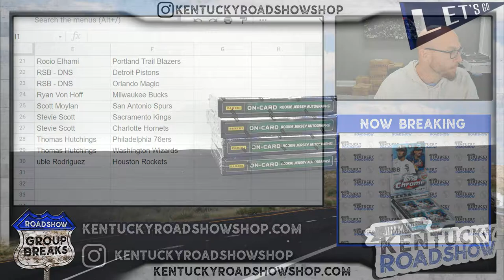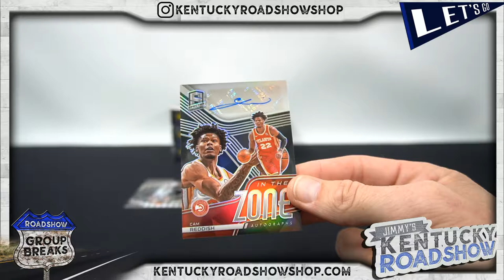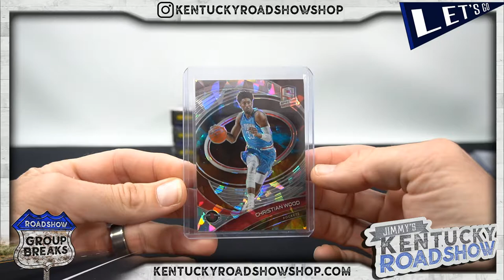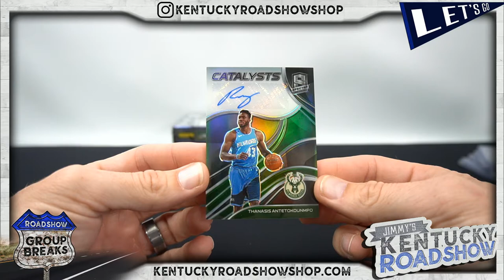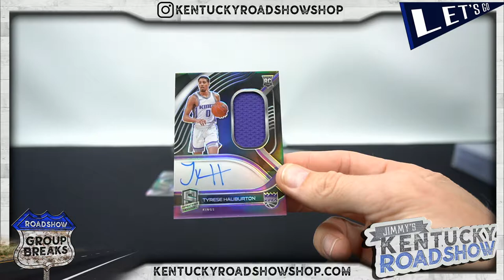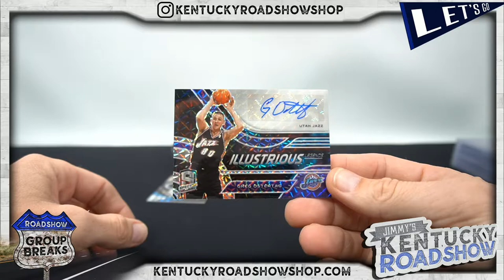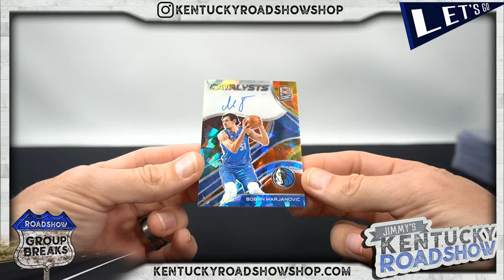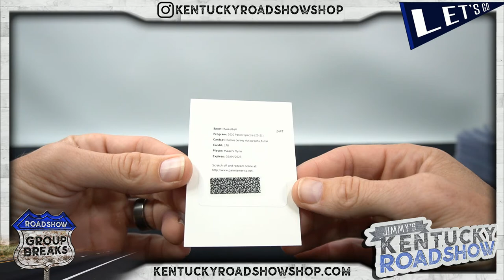2020/21 Panini Spectra Basketball - 4 Box Break #2